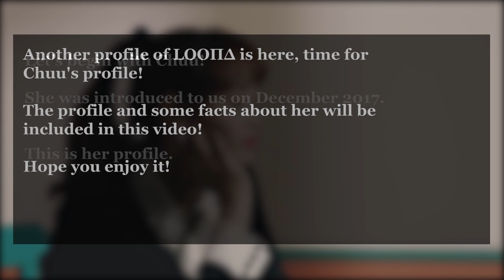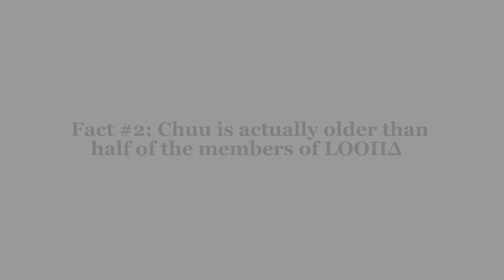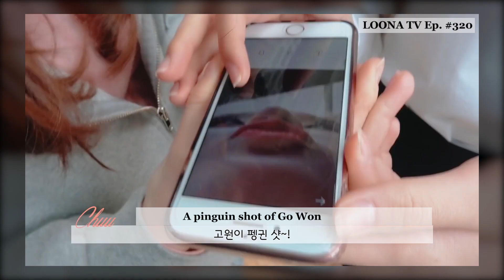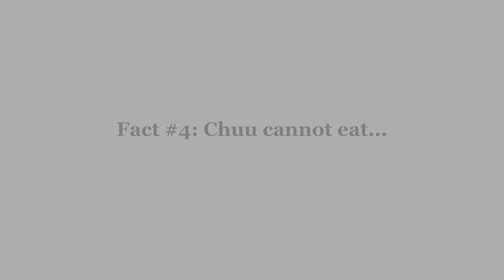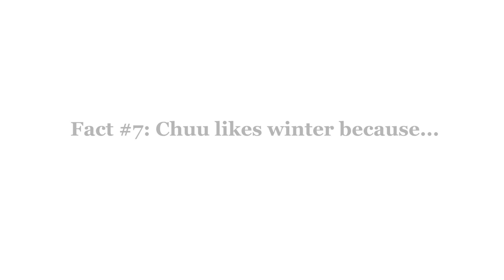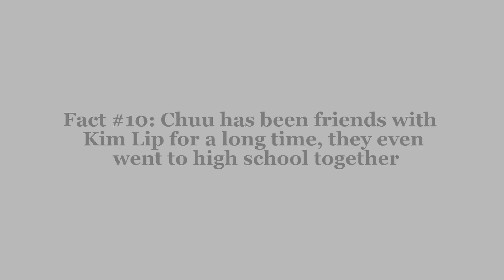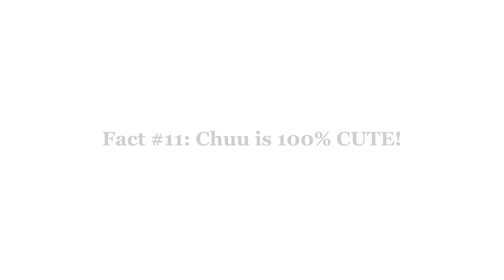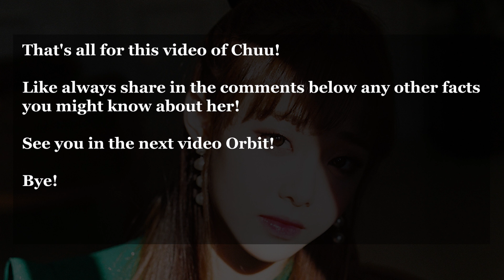LOONA - Members profile - Chuu (10th member)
It's time for another profile from LOONA... The 10th girl is here, the cutest one, Chuu! Facts and profile can be found in this video!

LOONA FIGHTHING!